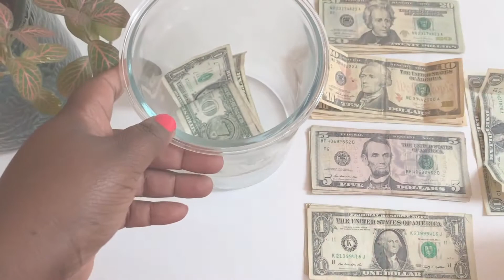Start Your Budgeting Journey For the New Year | Tips on How to get Started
Hi Friends 👋
We're less than two weeks out from 2022. HOW???!!! I'm not a resolution girl, but I do like the idea of starting fresh in the new year. So, if you've ever thought about cash stuffing, maybe it's time to get that ball rolling. Here are some tips! ENJOY! 💜

Video Setup
Iphone XS
Video Editing: Imovie
Graphic Editing: Canva
Music: End Destination (Instrumental) by Lvly | License through Canva membership

🔊(Printable is "pushed" to the right so that the categories are centered once you've hole punched it. If you decide to place it in an envelope instead, cut along the guide lines.)